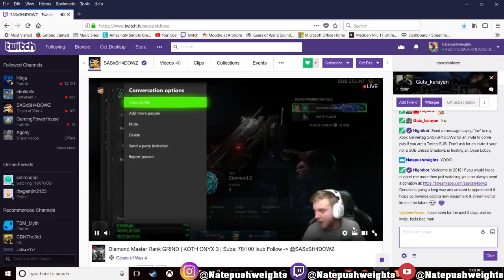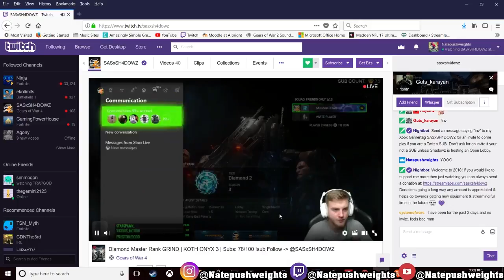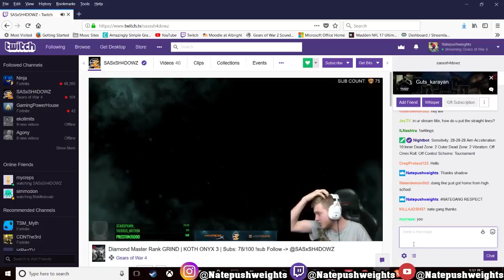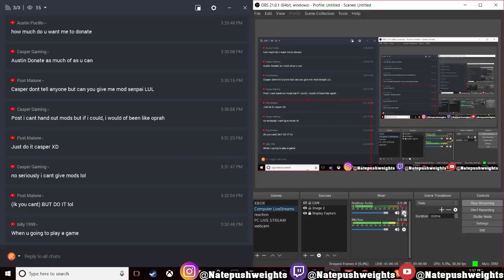GEARS OF WAR 4 WITH SASxSH4DOWZ RANKED 40 KILL KOTH DIAMOND 5 VERSUS SERIES 3 | XBOX ONE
GEARS OF WAR 4 WITH SASxSH4DOWZ 40 KILL KOTH DIAMOND 5 VERSUS SERIES 3 | XBOX ONE

LIVE MEXICO CITY FINALS 200,000$ GEARS OF WAR 4 EVENT ©